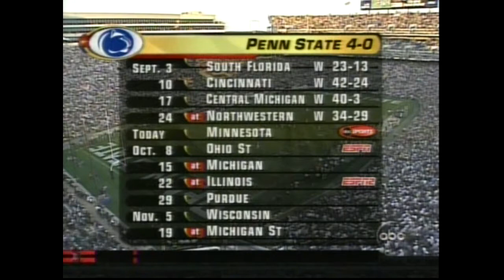Penn State vs. Minnesota 2005 GAME STORY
This was a fun game for Penn State fans. At this point in the 2005 season, each week showed more improvement from the week before from the Nittany Lions. And with an undefeated record, welcoming a quality opponent into Beaver Stadium was the next big test for this squad. It ended up being the first real game of the season where the offense limited the turnovers, and the result was a blowout of Minnesota. The Gophers, by the way, at the time were leading the nation in rushing offense and had one of the more productive offenses in the early season and carried a national ranking of 18th, with them. The defense shut down Lawrence Moroney and the rushing attack while limiting big plays in the passing game. But this contest was more about Penn State's offense and the versatility of Michael Robinson, and then true freshman Derrick Williams. They piled up an insane amount of first downs with their ball control offense, and the points followed suit, naturally. This win was as solid as they come, and it came at the perfect time to instill confidence and momentum for the following week's monster match-up against Ohio State. And of course, during this game fans got to see three Nittany Lions make legendary plays which will live in Lion lore for generations.

Penn State's Top Performers:

Michael Robinson: 13 of 32, 175 yards .. 18 carries, 112 yards
Derrick Williams: 6 carries, 40 yards, 2 TDs .. 4 catches, 32 yards
Tony Hunt: 21 carries, 114 yards, 2 TDs

Penn State gained a 5-0 record with the win over a ranked opponent. Minnesota suffered its first loss of the year against Penn State, coming in at 4-1 for the season. The Gophers ended 2005 at 7-5 and lost to Virginia in the Music City Bowl.